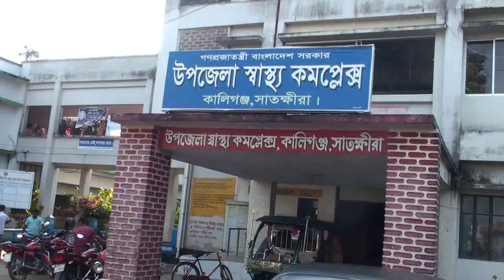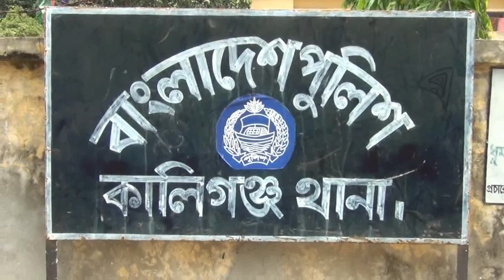সাতক্ষীরার কৃষ্ণনগর ইউপি চেয়ারম্যান হত্যার ঘটনায় মামলা দায়ের-sheersha.tv